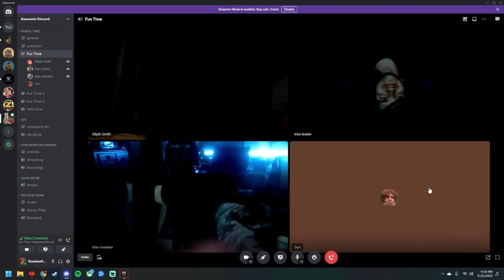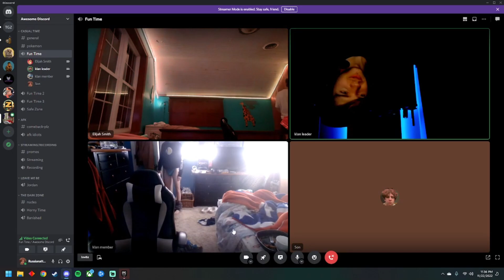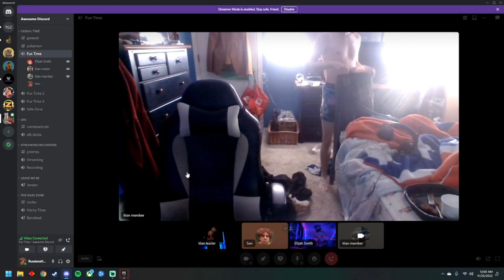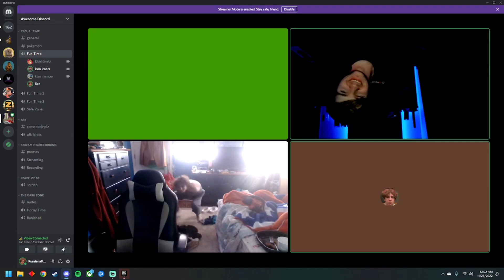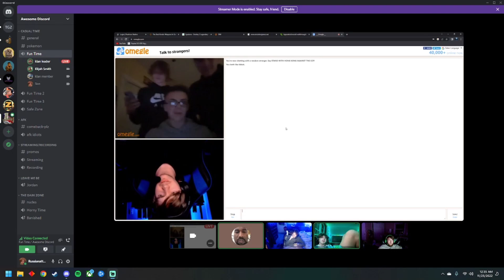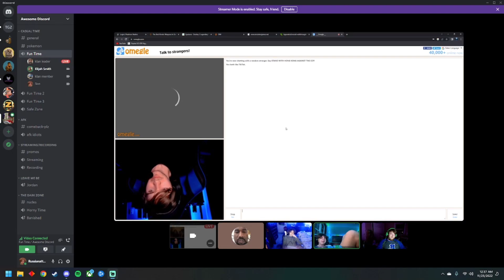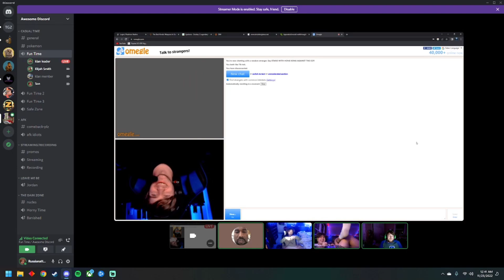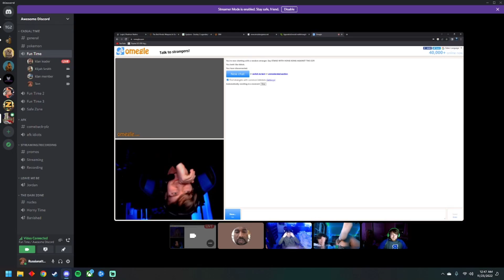Omegle Found Footage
Some really old clips of me and my friends messing around on omegle